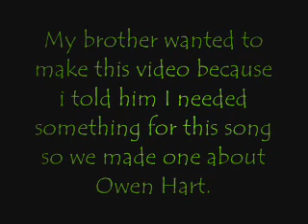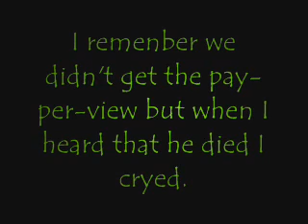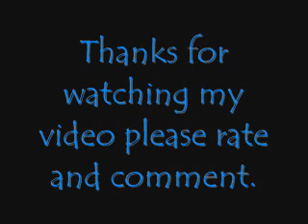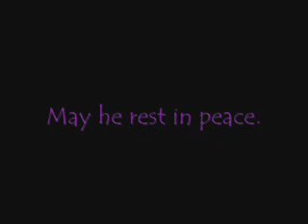In memory of Owen Hart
This guy was one of my favorit wrestlers when I was little and my brother thought I should do a video about him because i asked him what he thougth i should do it on and of course it was wrestling.